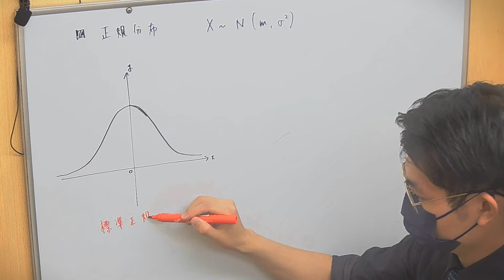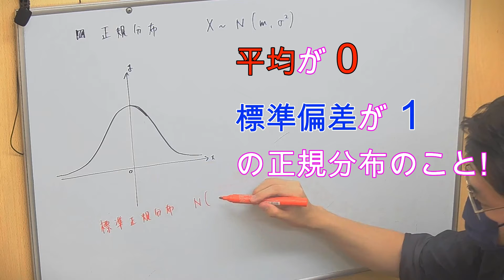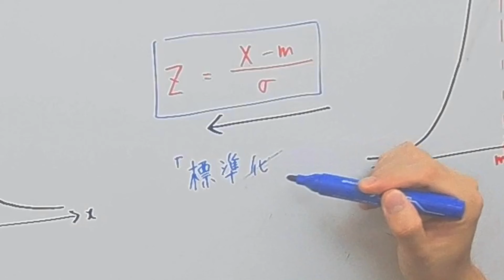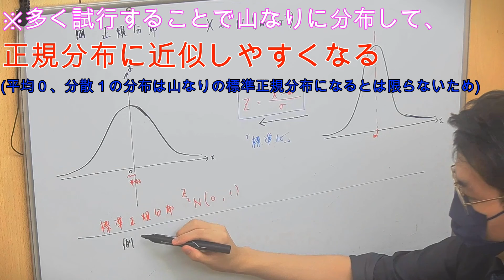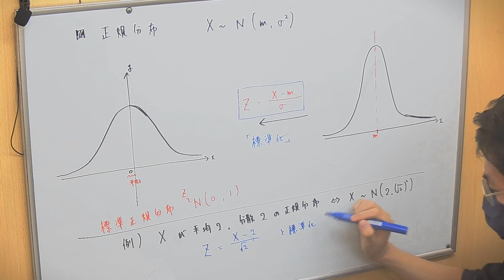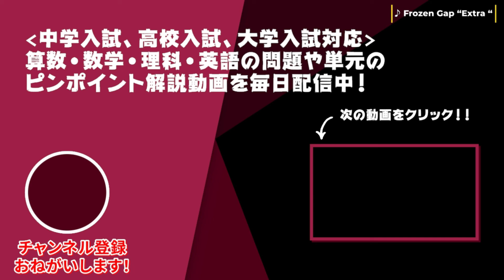【数B】確率分布と統計的推測：正規分布ー標準化の置き方とは？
■問題文全文
正規分布の紹介です

■チャプター
0:00 正規分布・標準正規分布とは？
2:42 標準化とは？
4:22 実際に標準化してみよう！X～N(2,2)

■関連動画
【数B】確率分布と統計的推測：正規分布を使って上位何人目か考えてみよう！

【数B】確率分布と統計的推測：正規分布表の見方と暗記すべき数字を説明します！

【数B】確率分布と統計的推測：大数の法則と中心極限定理の「主張」と「イメージ」とは？

【数B】確率分布と統計的推測：母集団と標本：復元抽出と非復元抽出は何が違うの？

■動画情報
科目：数学
指導講師：理数大明神